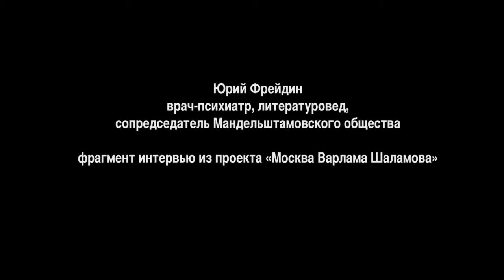Фрейдин о Шаламове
Видео к выставке "Жить или писать. Варлам Шаламов"
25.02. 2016 – 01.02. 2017 Международный Мемориал Каретный ряд, 5/10
Первый проект, представляющий судьбу писателя в экспозиционном пространстве столь подробно и многопланово. Авторы выставки, немецкие кураторы Кристина Линкс и Вильфрид Ф. Шeллер, работали над ней несколько лет в тесном сотрудничестве с российскими музеями и архивами. Были собраны уникальные материалы – официальные и личные документы, письма, фотографии. Основу выставочного повествования составляют документы из фонда Варлама Шаламова Российского государственного архива литературы и искусства, представлены также материалы из Государственного литературного музея, Международного Мемориала, Мемориального музея Варлама Шаламова в Вологде и других собраний. Рукописи Шаламова, фотографии и другие источники, повествующие о событиях его жизни, предстают в окружении материалов, воссоздающих пространство лагерного опыта писателя, основные черты которого метафорически обыгрывает продуманное архитектурное решение выставки.
Варлам Шаламов – автор наиболее сильного литературного свидетельства о лагерях сталинского ГУЛАГа. Его «Колымские рассказы» вписываются в ряд самых известных произведений, ставших гуманистическим откликом на события XX в., знаменовавшие крушение ценностей цивилизации. Шаламов считал сталинские и гитлеровские лагеря явлениями одного порядка. Их нельзя отождествлять, но необходимо сравнивать и обозначать перспективу такого сравнения. Поэтому тексты Варлама Шаламова должны быть осмыслены в одном ряду с произведениями таких авторов, как Хорхе Семпрун, Примо Леви, Имре Кертес, Жан Амери с их свидетельствами о лагерях Освенцима и Бухенвальда.
Название выставки не случайно перекликается с заглавием книги Хорхе Семпруна «Писать или жить», который был сторонником однозначного и решительного осуждения сталинизма вслед за осуждением национал-социализма и фашизма. По его словам, только такая «двойная память», осмысливающая сущность обеих диктатур, была бы способна сплотить Европу, пережившую ужасы двадцатого столетия. Свой призыв к культурной фиксации этой «двойной памяти» писатель обращал прежде всего к немцам, народу, пережившему господство обоих тоталитарных режимов. Проект «Жить или писать. Варлам Шаламов» в значительной степени является откликом на этот призыв.
Выставка была впервые представлена в сентябре 2013 г. в Доме Литературы в Берлине, ее открытие было приурочено к выходу собрания сочинений Шаламова на немецком языке. С тех пор ее показы с большим успехом прошли в нескольких городах Германии и Италии, а также в Праге, Люксембурге и Базеле. Возможность представить ее теперь российскому зрителю – большая честь для авторов.